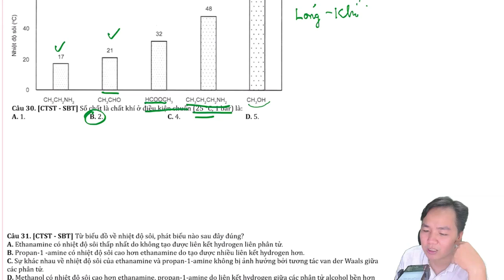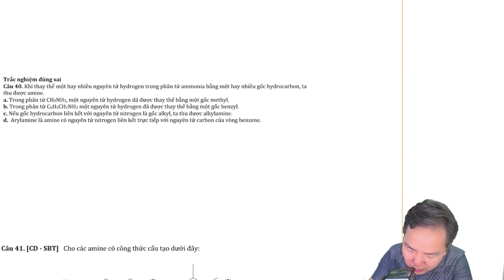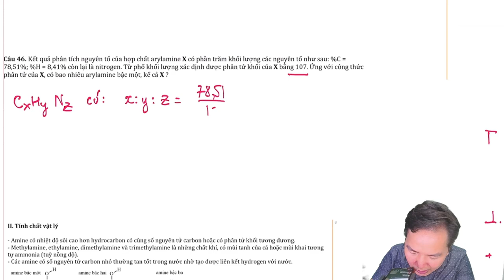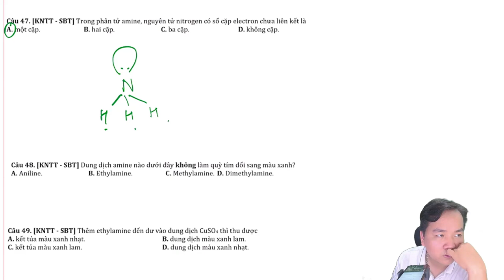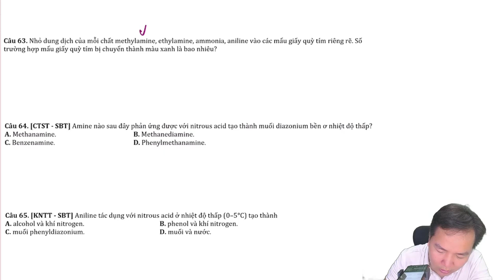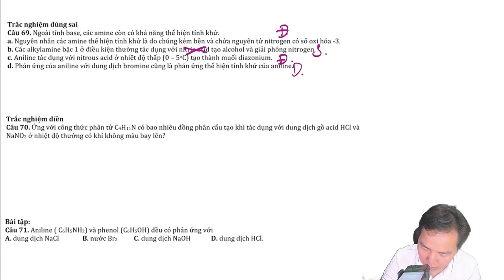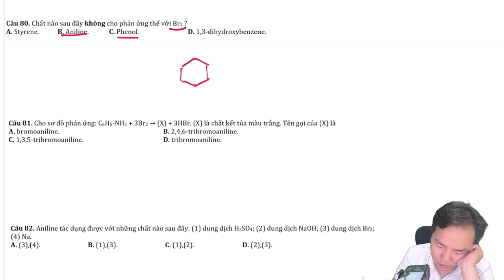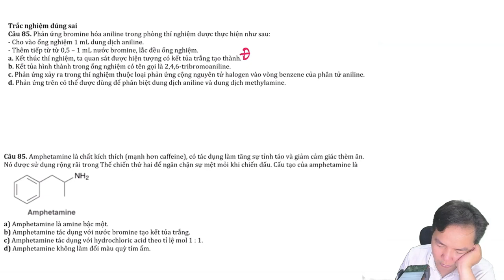[ HÓA 12 LIVE VIP ] CHƯƠNG 3: BÀI 1 AMINE - chữa bài tập lí thuyết amine từ câu 31 86